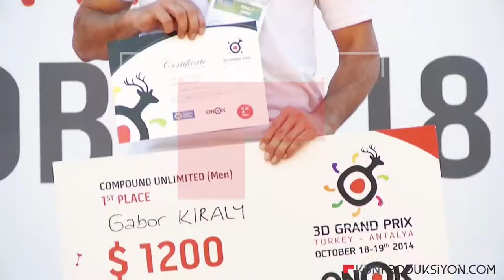Onok Okçuluk Tanıtım Filmi